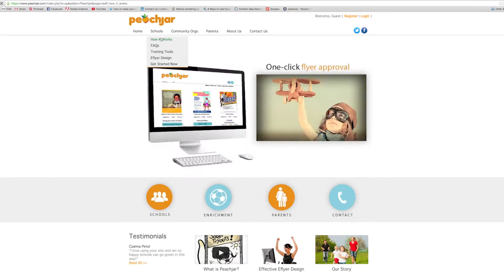Top Guard Training Fills their classes with Peachjar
Hear why Top Guard Training loves using Peachjar to reach parents through schools!

Peachjar is a trusted digital flyer platform used by over 900 school districts and reaches over 12 million K-12 parents nationwide by delivering school-approved flyers directly to their inboxes. Parents can access your digital flyer on the go and immediately click to sign up for your programs and events! You can also track and measure campaign results with digital flyer metrics. Learn how Peachjar can help your organization reach more parents and increase program participation.

🍑 Your organization's flyer gets approved by the schools and put alongside all of the other flyers
sent out by the schools you’re sending to. Flyers are even delivered when schools are closed. Parents are highly engaged in these emails because they come from their trusted source.

🍑 It's important to use bright and colorful images in your flyer so it can stand out! Be sure to check out our tips for success when it comes to creating a flyer.

🍑 Our tools allow you to insert a call-to-action button! Make sure to take full advantage of this feature to get more traction with your flyers.

🍑 Easily submit your flyer to the school district for approval, right from your computer!

🍑 Quickly find and select schools using our interactive school finder tool.

🍑 Track and measure results with our digital flyer metrics.